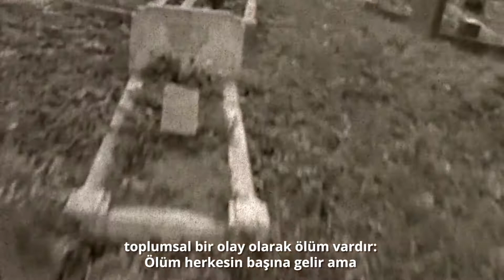Émile Zola’nın yazdığı “Nasıl Ölünür”, İş Kültür’de!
1876’da Le Messager de I’Europe dergisinde yayımlanan, Zola’nın titiz üslubu ve gözlem dehasının berrak bir su gibi parladığı bu kısa eserin başrolünde toplumsal bir olay olarak ölüm vardır: Ölüm herkesin başına gelir ama her insan ölümü farklı bir şekilde yaşar, herkes kendi çevresinin içinde ölür.

Natüralizm akımının en önemli temsilcilerinden büyük yazar Émile Zola’nın yazdığı ve Volkan Yalçıntoklu’nun çevirdiği “Nasıl Ölünür”, Türkiye İş Bankası Kültür Yayınları’nda!